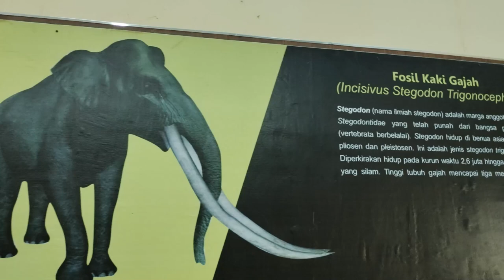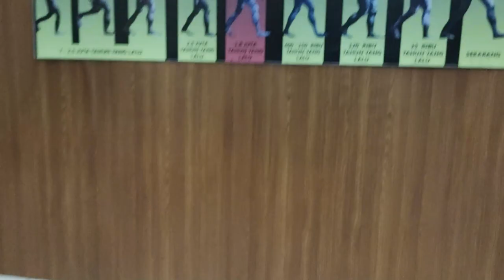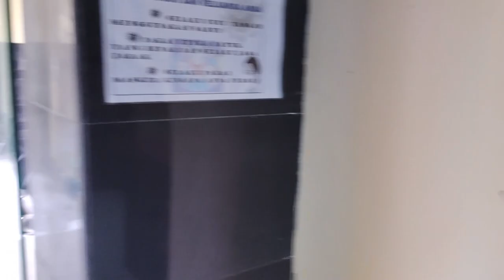Museum Trinil terbaru 2023 - banyak fosil manusia purba dan gajah - ngawi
Museum Trinil terbaru 2023 - banyak fosil manusia purba dan gajah
museum ini berada di kabupaten ngawi jawa timur
HTM : Rp.3000